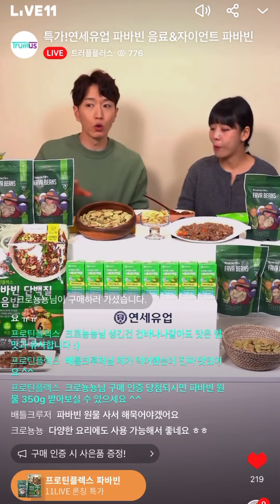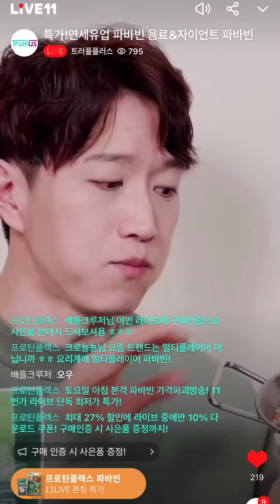[11번가 라이브] 연세유업 파바빈 단백질 볶음밥